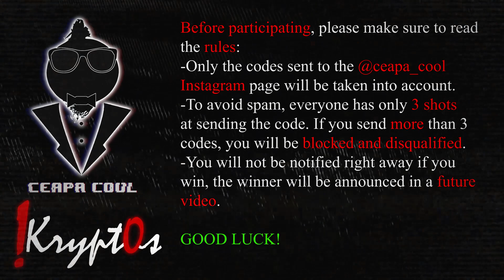!Krypt0s #2 - Win $100 by decoding this video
Good luck!